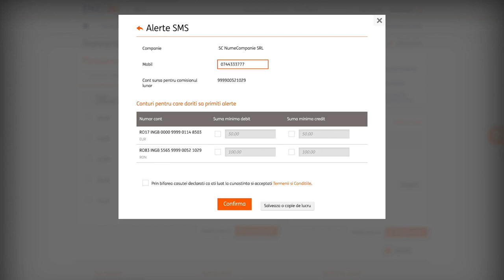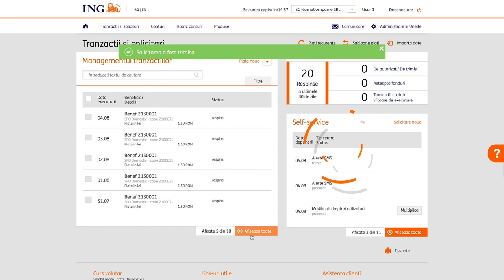Activare Alerte SMS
Serviciul de alerte SMS va permite sa primit pe SMS, pe un singur numar de telefon/companie, intrarile si iesirile din conturile companiei pe care o reprezentati. Descoperiti cum activati acest serviciu din modulul Self-Service al ING Business. Accesul la modulul Self-Service este permis exclusiv persoanelor autorizate/reprezentaților legali ai companiei.